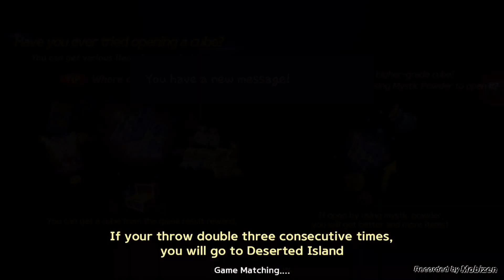Tourism Completion in 5 Turns! (Diamond Class)[LINE LET'S GET RICH]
Win tourism completion in 5 turns, Play at Diamond Class.